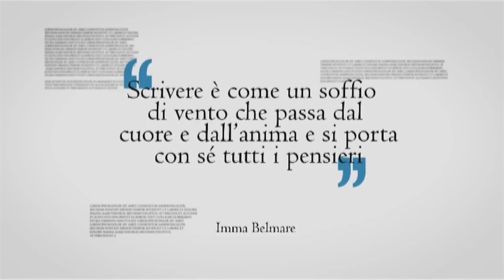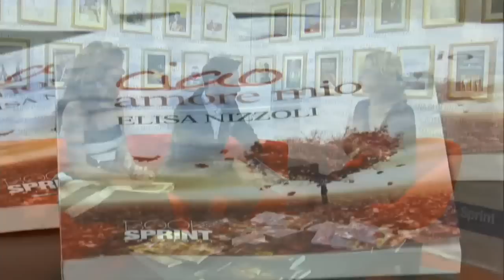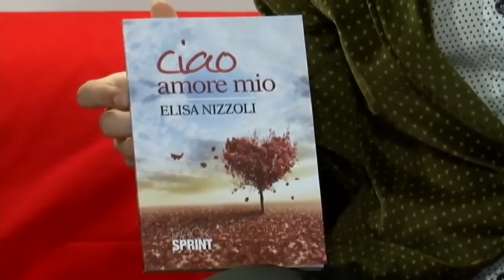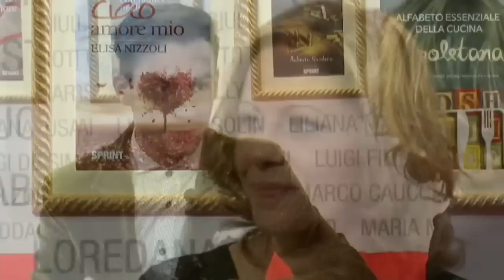Intervista a Elisa Nizzoli nello spazio BookSprint Edizioni al Palafiori di Sanremo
Al Palafiori di Sanremo, ospite per la BooKSprint Edizioni, la storia d'amore di Elisa Nizzoli, autrice del romanzo autobiografico "Ciao amore mio" (BookSprint Edizioni).
Una storia tragica perché il marito, Giacomo, amico e compagno di una vita sin dai primi giorni in cui l'ha conosciuto, è venuto a mancare a causa di un assurdo incidente stradale il 24 maggio del 2012. «Non ho voluto indagare per non soffermarmi troppo sulla rabbia, che invece ho voluto abbandonare per cercare qualcosa di positivo...»
In questa emozionante intervista, Elisa parla del motivo che l'ha spinta a scrivere questo libro «una sorta di diario personale in cui volevo racchiudere le miei emozioni e i miei sentimenti. Una valvola di sfogo» lanciando anche un'accusa alla burocrazia italiana, colpevole, secondo l'autrice «di una violenza. Ogni giorno mi ossessionava.»
Residente a Campitello, in provincia di Mantova, l'autrice oggi si divide tra l'impegno lavorativo in un consorzio di global service e il dovere di casalinga e mamma verso Carlotta, loro figlia.